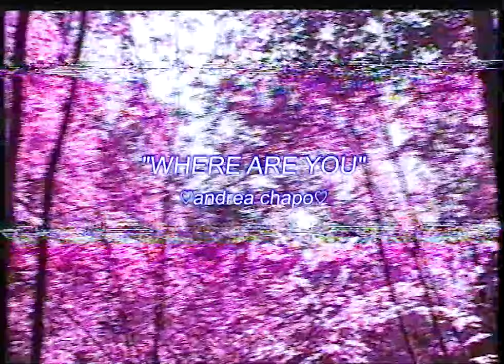[free*] WHERE ARE YOU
24/7_glitch_ (: fucking sad atm hope u good

*this video (not the audio) is free to use for non profit only, must credit!
dm on instagram for any questions!